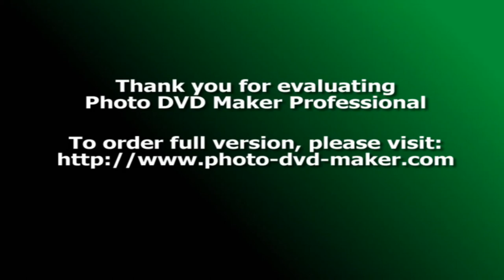Omar Hamid Loves